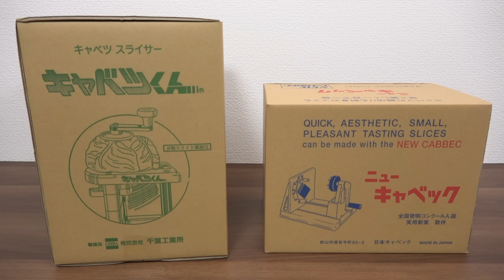業務用キャベツくんで千切り！Cabbage Slicer machine. japanese kitchen gadgets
◆銀の盾 ◆
私の動画をご視聴してくださった皆様のおかげで頂くことができました。とても嬉しいです。どうもありがとうございます。これからもどうぞ宜しくお願い致します。

◆YouTube Silver Creator Award◆
This is my YouTube Silver Creator Award. I could not have achieved this milestone and surpassed 100,000 subscribers without the support from each one of you. A huge thank you from the bottom of my heart to everyone. Your continued support would be greatly appreciated!

どうも、おもしろ雑貨コレクターの伊勢海老太郎です。今回は業務用キャベツスライサー「キャベツくん」の紹介です。キャベツくんと聞くと、絵本の『キャベツくん』が思い浮かびますが、キャベツをカットしてくれるキャベツくんもいるんです（笑）。ハンドルを回すだけで、早く簡単にキャベツの千切りができます。もちろん千切りの厚みも調節可能です。サクサクとすごいスピードで、切れ味抜群でカットできました。替え刃が3枚付属（追加購入可能）していますので、切れ味の心配がいりません。私はお好み焼きを料理することが多いので、とても重宝しそうです。回すのが楽しくて、ついついたくさんのキャベツを千切りにしてしまいます（笑）。同じメーカーの業務用ネギ切り機「ネギ平ジュニア」と、高速おろし機「スーパーおろし」の3台を共演させることができたので、とても満足な動画になりました（笑）。千葉工業所の「キャベツくん」という商品です。Amazonで12,475円です。冒頭に登場したもう1つのキャベツ千切り機は、現在編集中でこのチャンネルもしくはプライベートのチャンネルで近日公開予定です。登場した雑貨の詳細は下記関連リンクをご確認ください。

◆関連リンク◆
［Amazon商品ページ］
［ニューキャベック］
［ペンギンのドライバーセット］
［こどもののみもの］
［スパイダーマン ラーメンどんぶり］
［シェフのピーラー］
お土産で頂きました
［アイアンマン ラーメンどんぶり］
［ Fred & Friends KITCHEN KONG Gorilla ゴリラの泡立て器］
［アイアンマンカレー皿］
［鳥のキッチンツール QUALY SPARROW SERVER SET］
［Z wind-UP Classic シンバルモンキー ブルー］
［Z Wind Ups/クラシック ソルジャークリストファー］
［Accoutrements　ハイタッチするゼンマイの玩具］
［祝樽クラッカー］
［ミニ鏡開きセット］

◆日記◆
久しぶりの更新となりました。台風すごかったですね……。私は千葉県に住んでいるので、もろに直撃でした。窓から雨水が入り、窓際とトイレが水浸しになっていました。親戚やご近所さんの家の一部や屋根が壊れたり、周りの被害状況はこれまでの台風とは比較にならない規模で、すごく心が痛みます。SNSやコメントで心配してメッセージを下さった皆様、本当にありがとうございました。近隣では停電をしている家もあったのですが、なぜか私の住んでいる狭いエリアだけは少しの停電ですぐに復旧しました。なのでいつもどおりの日常生活をおくることができています。1日も早く全面復旧しますように。
今回の動画でキャベツの千切りが大量に！もちろん動画に登場した料理が全てではありません。プライベートで、キャベツサラダ、揚げ物に添えたり、焼き餃子と水餃子を作ったり、鍋に入れたり、ラーメンにのせたり、色々とキャベツを使う料理をしました。なかでも1番キャベツを消費するのは広島のお好み焼きでした。30枚くらい焼いたかな……？その様子はまた別の動画で！

◆SNS◆
おもしろ雑貨コレクターの伊勢海老太郎が、コレクションの雑貨と文房具を紹介します。

◆Description◆
This time is an introduction of Japanese cabbage slicer. Product "Cabetsukun". It is a manual cabbage slicer. Turn the handle to cut the cabbage. It is also possible to adjust the width of the cabbage. You can easily cut cabbage at great speed. I cooked cabbage salad with dry noodles. I topped it with chicken. Next time I cooked okonomiyaki. Okonomiyaki uses a lot of cabbage. Add green onions and yam to okonomiyaki. Reappearance of Green onion cutting machine and Electric High Speed Grater Machine. If you have n’t seen those videos, check it out. Delicious okonomiyaki was baked. It is a okonomiyaki to celebrate the YouTube Silver Creator Award. I ate the okonomiyaki very deliciously.